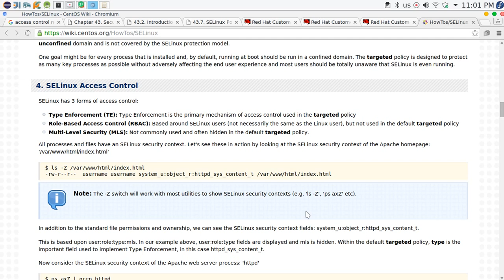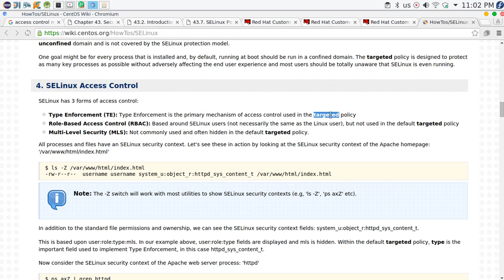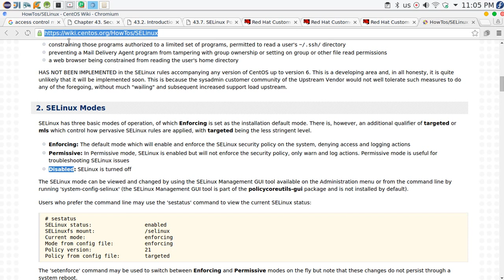6 RedHat 7 CentOS 7 Fedora 25 Security Enhanced Linux